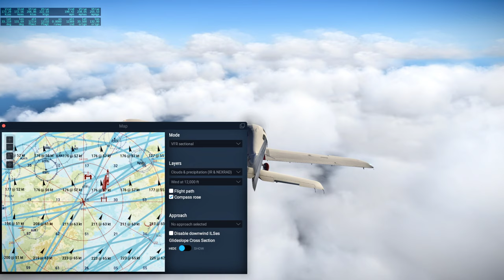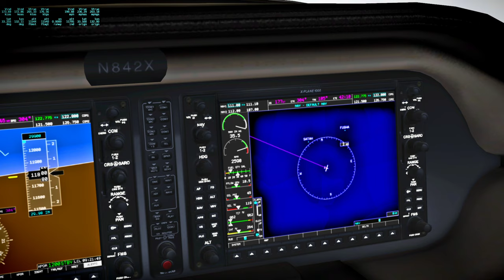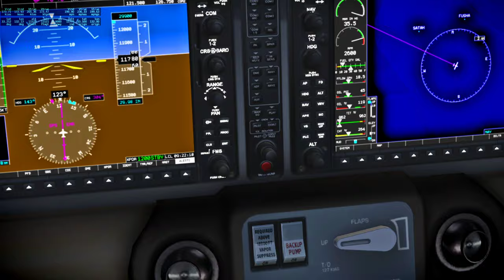Around the World in 80 Planes Redux 55 - Nagasaki to Kochi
I fly the default Columbia 400 from Nagasaki to Kochi in X-Plane 11 while listening to condensed (not real-time) audio from Apollo 13, making occasional comments.